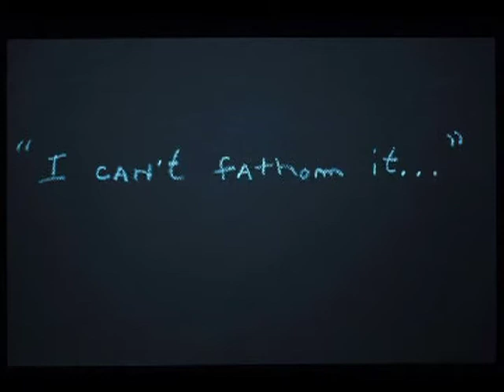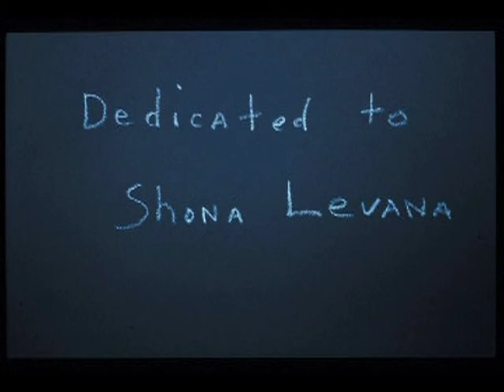I can't fathom it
Projection theater with cello solo. Images by Marie Mellott, music by Yehuda Yannay.
Solo cello by Ana Bermudez
Created in 1993 as a response to violence against women in the bloody civil war in former Yugoslavia